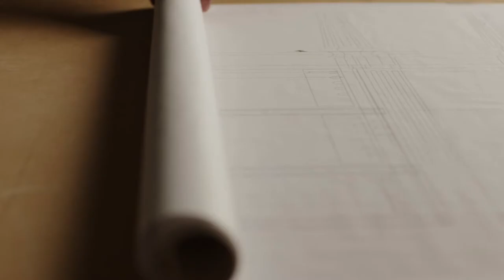Kindel Furniture - Good's Home Furnishings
Kindel makes each masterpiece especially for you in our Grand Rapids, Michigan facility. It is more of a working studio than a factory. We do not do mass production and we do not make a product until you order it. Kindel artisans are committed to letting every chair, desk, table, bed, chest, sofa, and side piece emerge with integrity and hand-craftsmanship. And be its own unique piece. You may register your piece with us at Kindel as with any piece of fine art.

Since 1901 the Kindel Furniture Company has preserved an enduring heritage of craftsmanship, scholarship, and authenticity. From inception, founder Charles J. Kindel had the vision to build the world’s finest furniture. Kindel has never wavered from his original vision.

The legacy of the Kindel family transferred ownership in 1964 when Kindel was purchased by John Fisher of Muncie, Indiana. The Fisher family has maintained family ownership for over 50 years with a dedication and commitment to 100% American-made furniture. While other companies have sought lower-cost methods and offshore production, Kindel held a standard for domestic work, and today handcrafts 100% of our furniture in Grand Rapids, Michigan.

Recent acquisitions of heritage brand Karges Furniture (Evansville, Indiana) in 2014 and Councill Furniture (Denton, North Carolina) in 2015 have positioned the company uniquely as the preeminent, luxury furniture brand made in the United States that is committed to bench-made methods and superior craftsmanship. The three brands are joined in the Kindel factory and collectively are known today as Kindel Grand Rapids. Each of our brands brings unique design elements and distinctive value propositions to our clients. Kindel, Karges, Councill, and Councill Contract are stronger together and each complements the other in the marketplace.